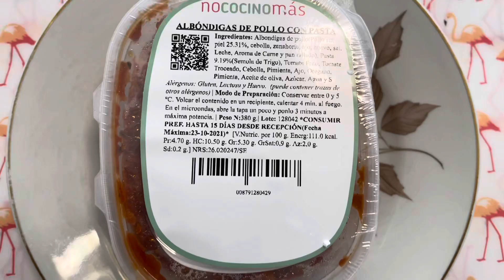NoCocinoMas (Albóndigas de Pollo con Pasta)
Podemos discutir si este tupper te parece simple o muy original. Lo que no nos puedes negar es que con un poco de parmesano en polvo, te alegra el día.